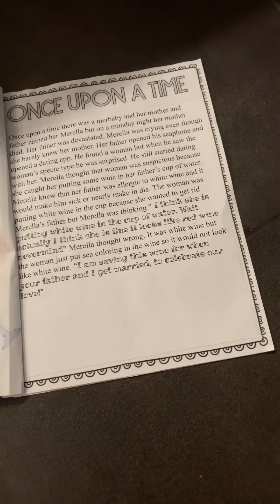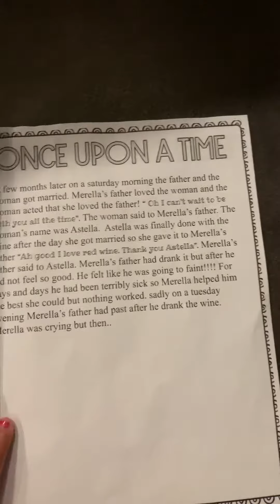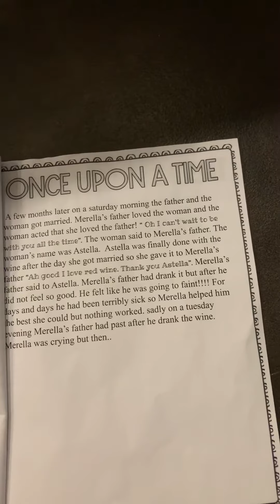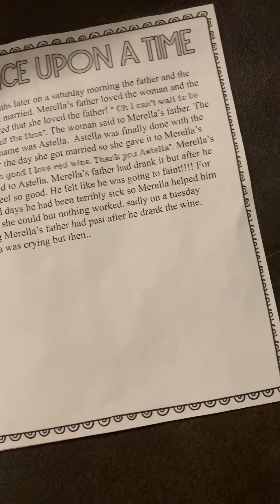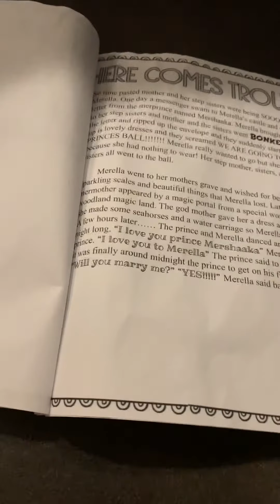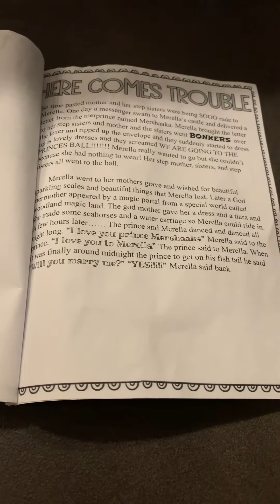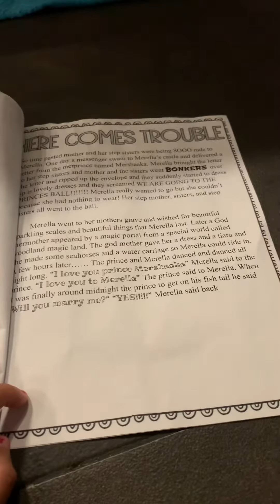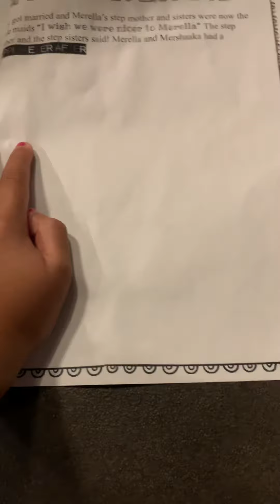Merella’s Story: By Noa Kamil